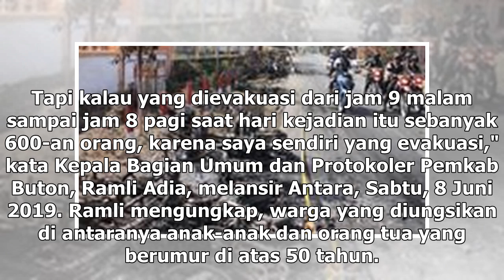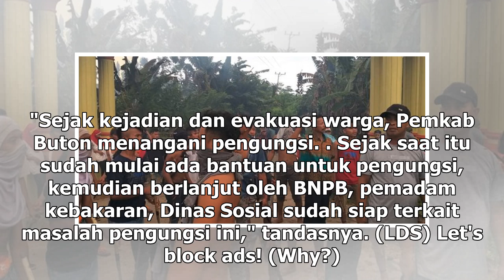Suara Media | Ratusan Warga Buton Korban Bentrokan Mengungsi